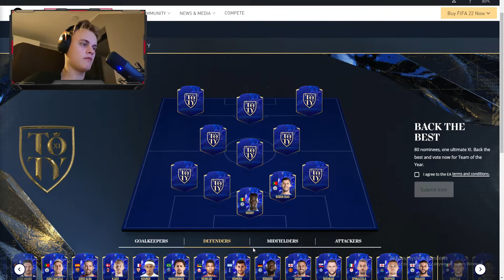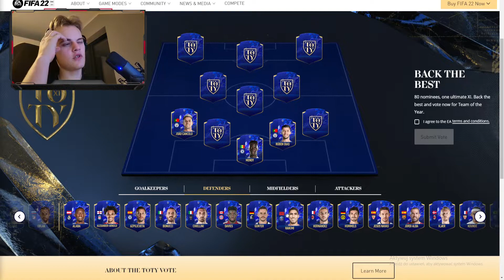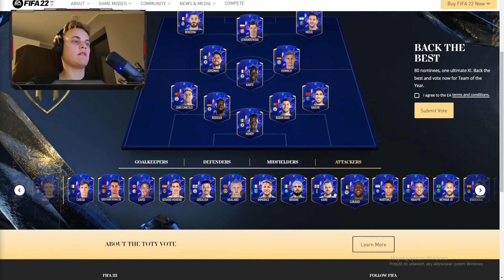⚽ WYBIERAM SWOJĄ JEDENASTKĘ TOTY W FIFA 22! ⚽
Siema! Ja jestem Birut, a to odcinek na moim pobocznym kanale!😄

Jeśli jesteście ciekawi jak według mnie wygląda najlepsza jedenastka 2022 roku w piłce nożnej, to zapraszam do oglądania!⚽